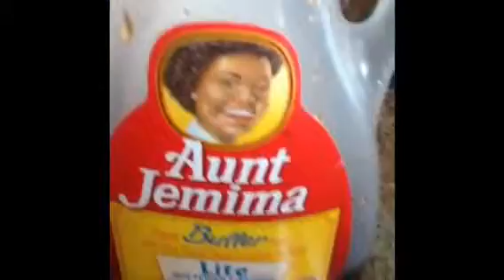RAPISODE 02: Sleepover in Heber!!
If you have any video ideas leave them below in the comments👇🏻.

Song: Hideway